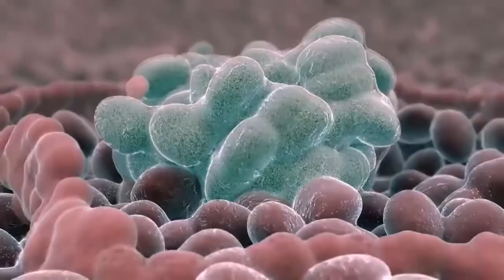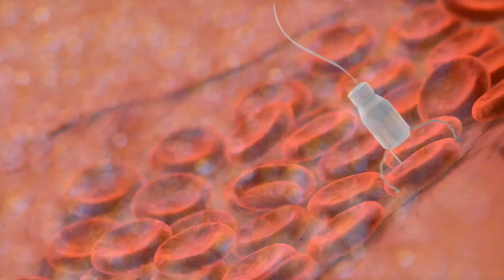Što je bakterija raka